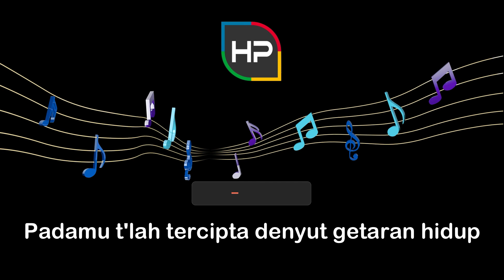Karaoke Tragedi Buah Apel Gito Rollies Original Music (Official Karaoke Vodeo)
Belajar bernyanyi

Judul : Tragedi Buah Apel
Artis : Gito Rollies